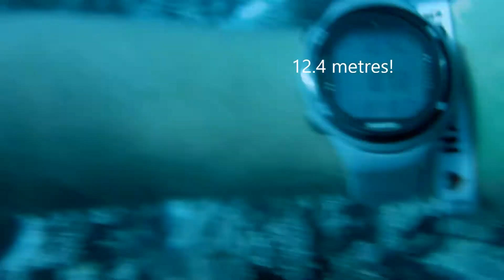Dhigurah Diving Paradise Turtle Madness!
Just a very burnt white boy living and working in the Maldives. Set up camp with White Sand Dhigurah, working for Oceanholic Divers, find them on Facebook here;